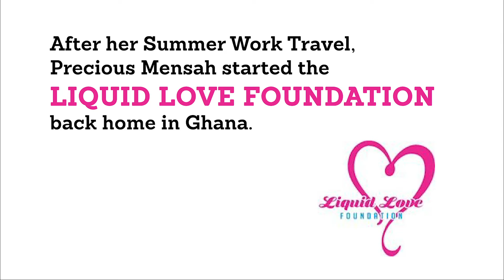Promo: Dream Empowerment & the Liquid Love Foundation - Greenheart Connects Ep 12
Join Greenheart Connects on August 19, 2021 when we talk with Precious Esi Mensah about her cultural exchange experiences and the work of her Liquid Love Foundation. Free on GreenheartConnects.org.